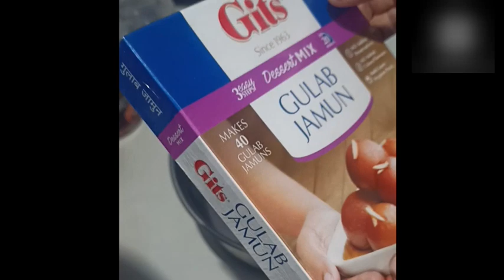instant gulab jamun recipe ye nahi dekha👀to kya dekha🤷🏻‍♂️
ingredients
instant gulab jamun mix
1000 ml water
11/2 cup shugar
3 4 cardamoms
oil or ghee for frying

assalamu alaikum
agar aapko meri ye instant gulab jamun ki recipe pasand aaye ya video pasand aaye to video ko like karna jyada se jyada share karna aur mujhe support karna aur mere channel ko subscribe karna agar kuchh galat ho jaaye to please mind mat Karna and ramzan aane Wale Hain to sabko happy Ramzan hume apni duaon mein yaad rakhna thanks for watching 🙏 allah hafiz